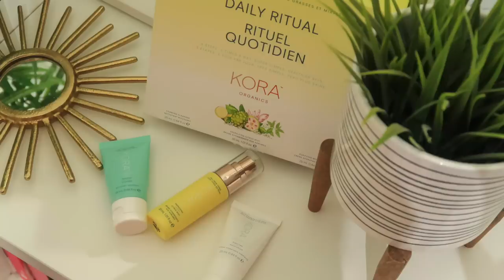Prodotti PREFERITI di MAGGIO (beauty) || Federica Effe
classic ring Silver + classic ring Satin White
SILVERCREST Ferro con le bolle
(preso da Lidl,su Amazon sono disponibili alcune versioni di brand diversi)
NATURA SIBERICA Scrub al cuoio capelluto Oblepikha
NATURA SIBERICA Shampoo for Weak and Damaged Hair
NATURA SIBERICA Professional Mask for Severely Damaged Hair
LA ROCHE POSAY Anthelios invisible fresh mist spf 50
KORA ORGANICS Kit daily essential per pelli miste/grasse
KORA ORGANICS Maschera esfoliante ed illuminante alla curcuma
ASTRA Jumbo lipstick nr.34
ASTRA matita labbra 47
WUNDER2 wunderKiss gloss rimpolpante in Rose
ESSENCE Lash princess Sculpted volume mascara
WET N WILD blush color icon in Mellow Wine

COSA INDOSSO
Vestito : HM
Unghie : ricostruzione in gel
￼Labbra : ASTRA

N.B.